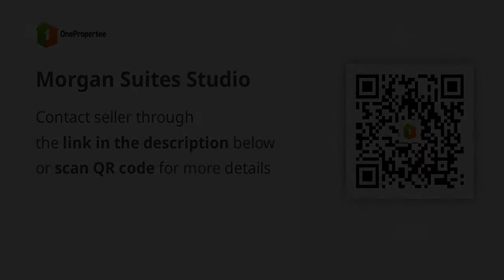Morgan Suites Studio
Condominium/Apartment Type: Residential Condominium
Number of Bedrooms: 1
Number of Bathrooms: 1
Unit Size in sqm: 34 sqm.